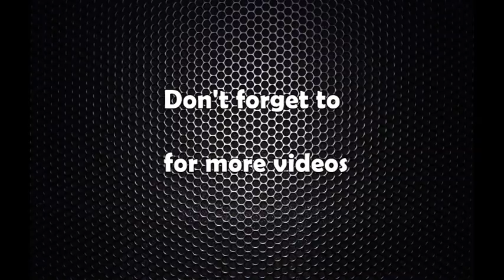गोविन्द केसीको पक्षमा यसरी गर्जिए गगन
चिकित्सक केसीलाई रिहा गर्न माग गर्दै प्रर्दशन